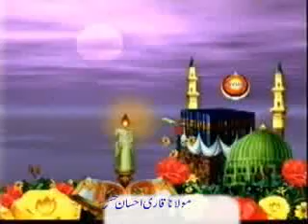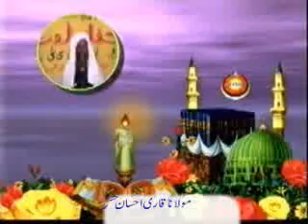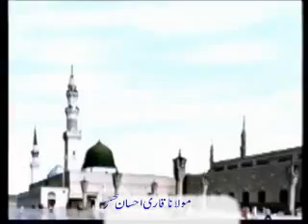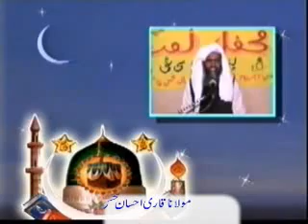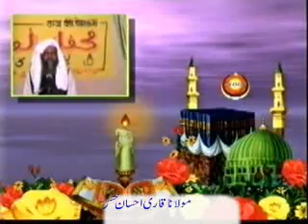Qari Ahsan Mohsin (db) 2.flv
Naat-e-Rasool (SAW)